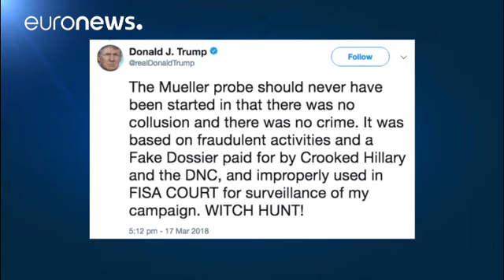Republikaner fordern: "Lassen Sie Mueller ermitteln!"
Nachdem der Anwalt von US-Präsident Donald Trump das US-Justizministerium aufgefordert hat, die Russland-Ermittlungen unter Leitung von Sonderermittler Robert Mueller einzustellen, feuern nun die Republikaner zurück. …